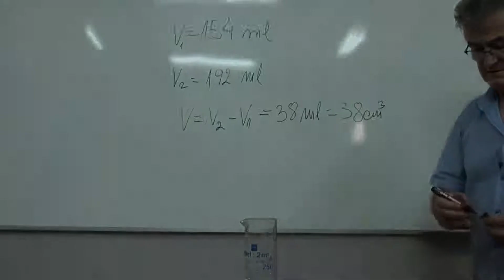Vezba 2. Merenje zapremine cvrstih tela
Vezba 2.  Merenje zapremine cvrstih tela -  Fizika 6. razred, IK Saznanje, autor prof. dr Mićo Mitrović